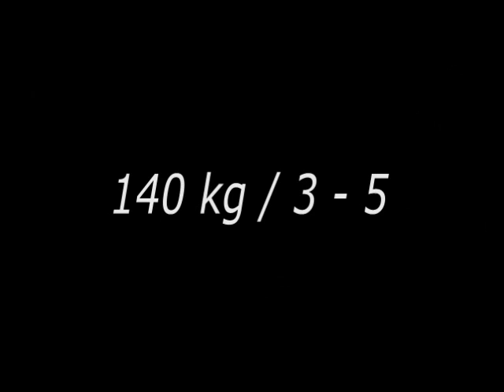Raw Benchpress - Masters 65+ - Walter Kurda - 2019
004 / 300 ...development of the best performance after very serious triple heart bypass surgery and right-arm-disaster in August 2017. Starting training in February 2018 with a real best of 40 kg ...

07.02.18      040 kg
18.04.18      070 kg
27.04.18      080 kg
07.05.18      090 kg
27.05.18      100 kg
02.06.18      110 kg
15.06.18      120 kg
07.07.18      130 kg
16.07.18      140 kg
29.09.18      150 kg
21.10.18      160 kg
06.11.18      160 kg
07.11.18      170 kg